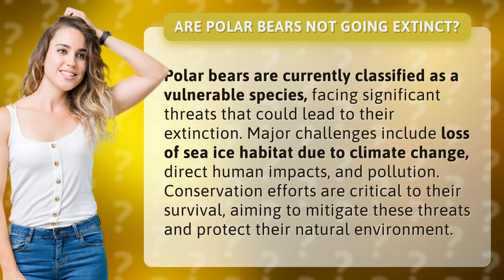Are polar bears not going extinct?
Saving Polar Bears: A Fight for Survival • Saving Polar Bears • Learn about the current threats facing polar bears and the crucial conservation efforts in place to save these vulnerable animals from extinction.